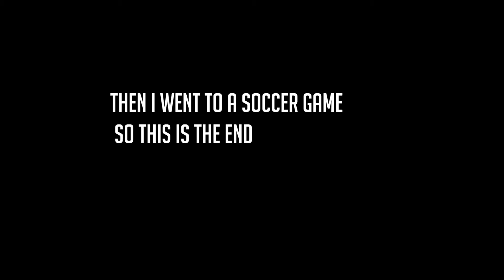THE MOST EDGY VLOG I'VE MADE!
sorry mom